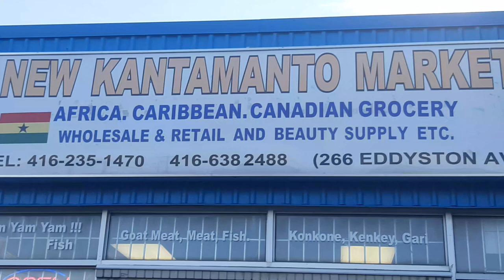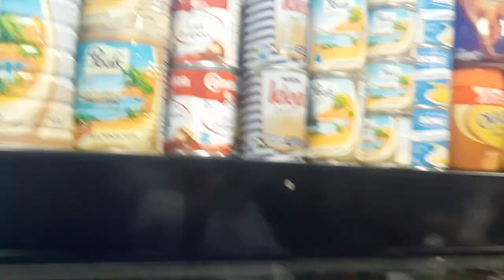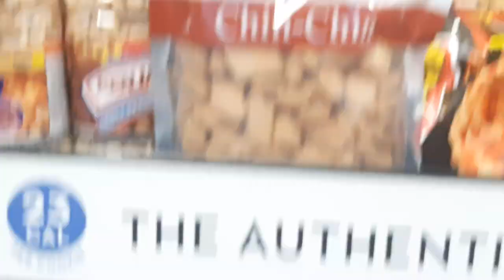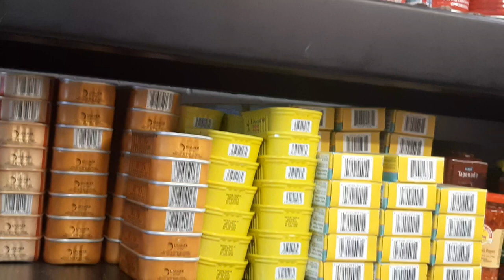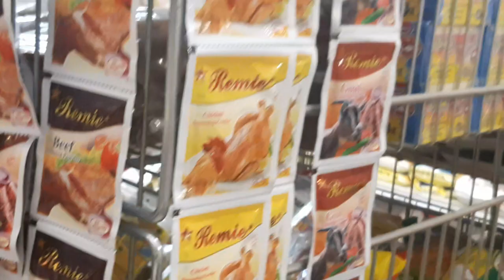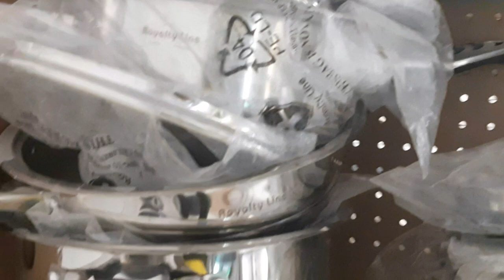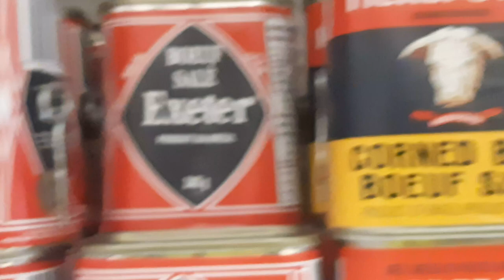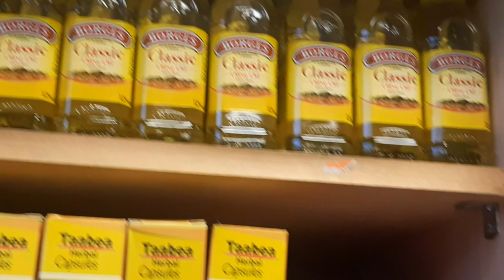THE BEST GROCERY STORE IN TORONTO ONTARIO CANADA IS NEW KANTAMANTO MARKET